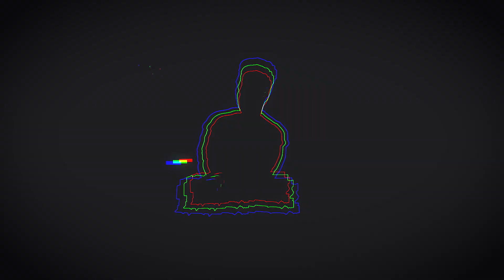YUNG SAMMY Ft. @urbanpoet_|| - 4X4 ( REACTION..!! ) | LiL AnnA ReactioN 😎🔥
Credits:
Singer/Lyrics/Composition: YUNG SAMMY & URBAN POET
Music Producer: llouis beats
Mix/Master: Ejjh
Video Credits:Vivek vision
Director and Editor - Vivek vision
Styled by - Farda clothing & Medha bhatt
Jewellery by- Stone cold jewellery
Recorded at - THE LAB
Special thanks - Kunal arora , Anmol tyagi , Viren .